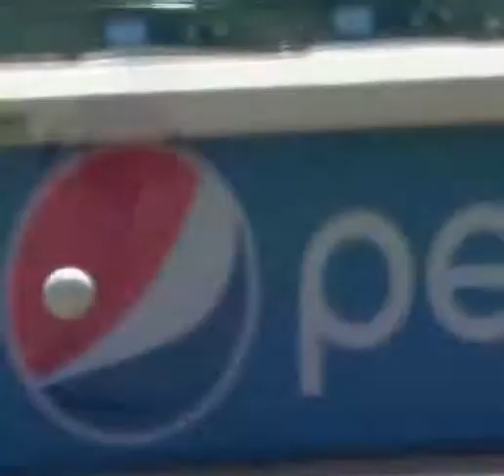Highlights From The Boarder Battle & I-94 Rivalry